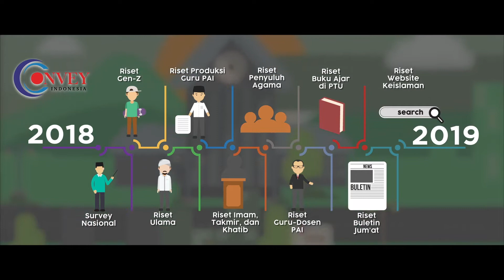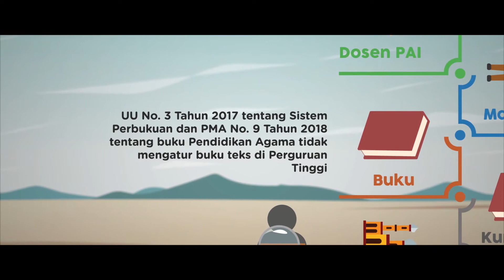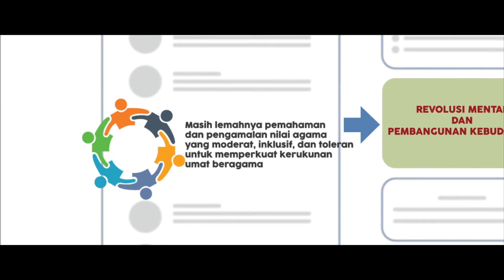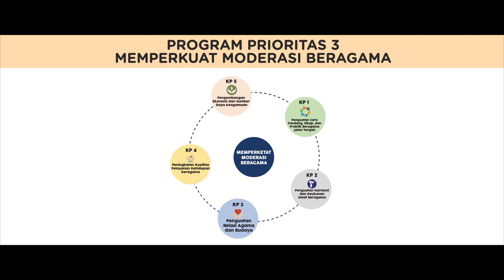Bagaimana Hasil Survei PPIM UIN Jakarta tentang Moderasi Beragama? Simak yuk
Mengingat ekstremisme kekerasan multi-segi dan berkembang cepat, survei dan temuan penelitian CONVEY Indonesia pun disampaikan ke pemangku kebijakan melalui serangkaian pertemuan demi memperkuat moderasi beragama sebagai pondasi cara beragama, sikap, dan praktik beragama. Lantas bagaimana hasilnya? Simak video ini sampai selesai dan informasi riset lebih lanjut dapat kamu download di

Mari meyakini kepercayaan pribadi di hati dan terus menghargai perbedaan insan di bumi, salam